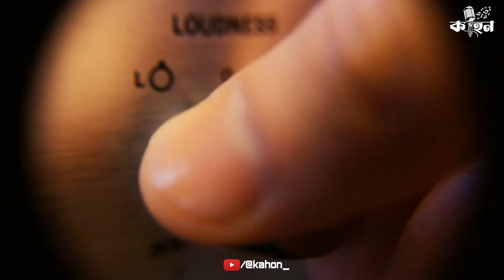নীলকান্তপুরের জঙ্গলে | ভূতের গল্প | Abhik Dutta | Bengali Horror Story | Vuter Golpo New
নীলকান্তপুরের জঙ্গলে | গ্রাম বাংলার ভূতের গল্প | Abhik Arjun Dutta | Bengali Audio Story | Kahon | Gram Banglar Vuter Golpo | Bhuter Golpo New

কাহনের আজকের গল্প -  নীলকান্তপুরের জঙ্গলে
রচনা - অভীক অর্জুন দত্ত

কথক অর্থাৎ অনিন্দ্যর চরিত্রে - আমি অর্ণব
পিনাকী - অরিজিৎ
বিনয় এর চরিত্রে - সিদ্ধার্থ
এবং অভিজিৎ এর চরিত্রে - @StooriesUnfolldOfficial  চ্যানেল থেকে তমোজিৎ

সম্পাদনা, আবহ ও সমগ্র পরিচালনা - অর্ণব

This content is an original creation produced by Kahon.

Stock footage provided by Videvo